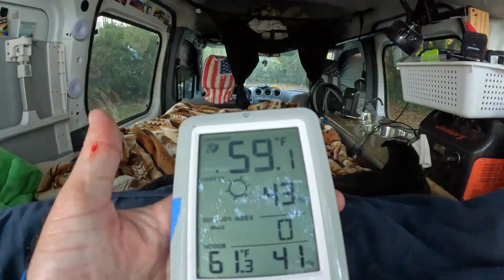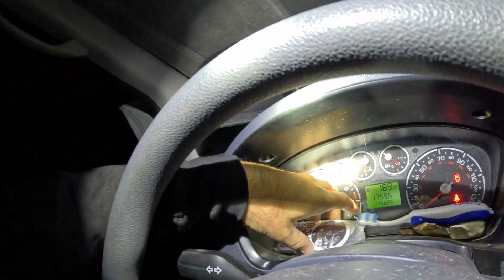DR. JULIAN G. BRUCE St. George Island Florida Campfire, Camp & Cook AFT 2023🔥🆙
Lets chill around the campfire and cook some food. What What TrevDev Adventures.

DR. JULIAN G. BRUCE ST. GEORGE ISLAND STATE PARK
GLORIOUS DAYTIME SUNSHINE AND NIGHTTIME STARGAZING ON ST. GEORGE ISLAND
Hours
8 a.m. until sundown, 365 days a year

Fees
$6 per vehicle

Get directions
PARK MENU
Hours & Fees
Experiences & Amenities
History
MAKE A RESERVATION
DOWNLOAD PARK MAP
Welcome to Dr. Julian G. Bruce St. George Island State Park
On a barrier island fronting historic Apalachicola Bay, this park offers visitors a little strip of paradise.

Pay Online, Single-Use Day Pass
St. George is a favorite destination for beachgoers, bird-watchers and anglers, offering spectacular Gulf of Mexico sunsets and the best stargazing in the Panhandle. Miles of undeveloped beaches on this barrier island provide the perfect setting for the park, which offers ample opportunities for sunbathing, swimming, canoeing, kayaking, boating, fishing, hiking, camping and nature study.

On the gulf side of the island, enjoy perfect blue waters and miles of sugary white sands, and perhaps catch sight of a pod of dolphins.

On the bay side, healthy marshes are home to wading birds and abundant saltwater fish. Nature trails thread through vast scrubs and pine forests, where red-cockaded woodpeckers and bald eagles linger in the canopy and brilliantly blue five-lined skinks dart through the undergrowth.

Few parks offer better opportunities for shelling and beachcombing. The shoreline is active during the summer months when sea turtles and shorebirds such as the snowy plover, least tern, willet and black skimmer lay their nests within the park.

Experiences
Bicycling
Bicycling
Birding
Birding
Boating
Boating
Camping
Camping
Camping Primitive
Camping Primitive
Camping, Primitive Group
Camping, Primitive Group
Fishing
Fishing
Geo-Seeking
Geo-Seeking
Hiking
Hiking
Paddling
Paddling
Picnicking
Picnicking
Shelling
Shelling
Star Gazing
Star Gazing
Swimming
Swimming
Walking and Running
Walking and Running
Wildlife Viewing
Wildlife Viewing
Amenities
Accessible Amenities
Accessible Amenities
Beach
Beach
Boat Ramp
Boat Ramp
Campgrounds
Campgrounds
Canoe Kayak Launch
Canoe Kayak Launch
Interpretive Exhibit
Interpretive Exhibit
Parking
Parking
Pets
Pets
Picnic Pavilion
Picnic Pavilion
Playground
Playground
Recycling
Recycling
Restroom Facilities
Restroom Facilities
RV
RV
Shower Station
Shower Station
Wheelchair Accessible
Wheelchair Accessible